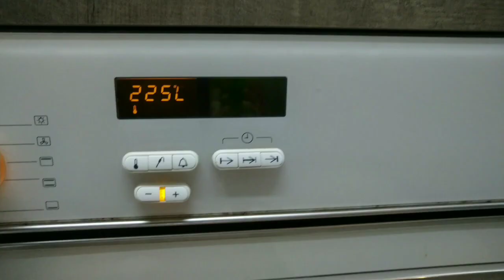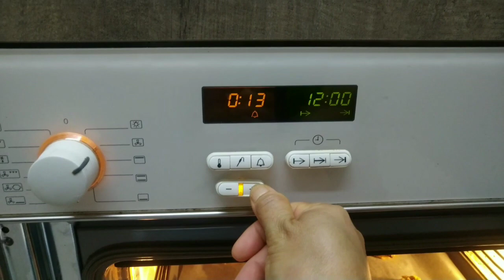spicy oat cookies